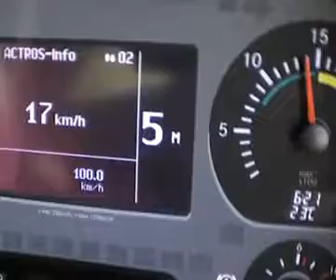Gänge schalten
Mit EPS